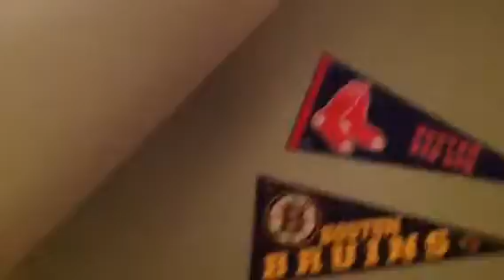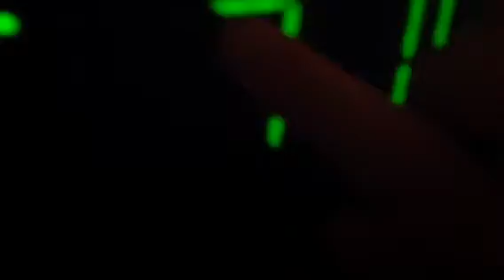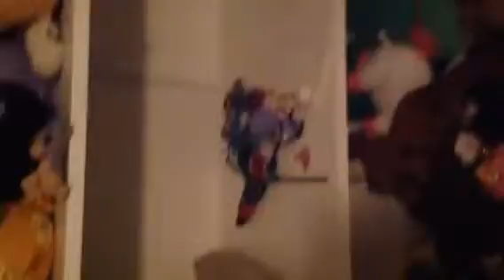Angry birds clones (the traps)